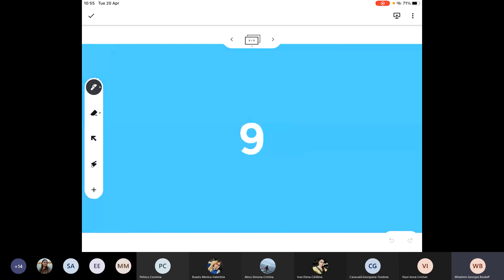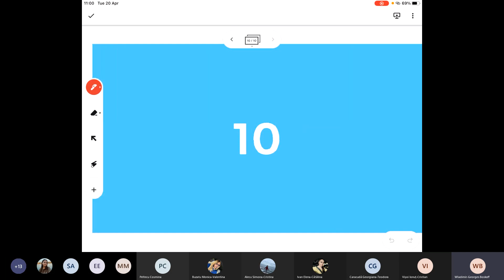Lecture 16 Curs 9 MR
Un curs care finalizeaza calculele incepute in lectura precedenta privind FLRW universurile. Regasim ecuatiile Friedmann, acum din punctul de vedere al metricii de descriere.